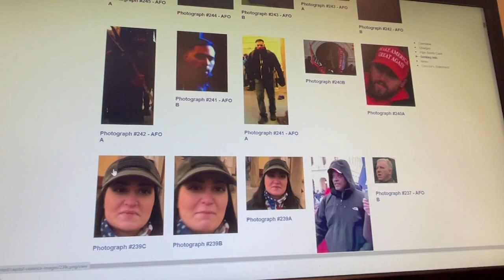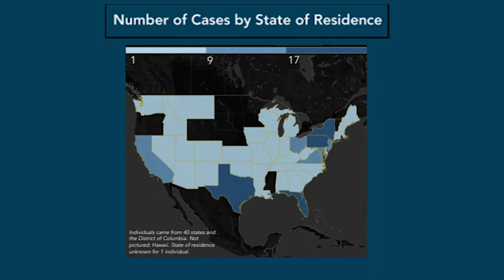New threat to blow up Capitol, even as militia suspects are rounded up | ABC7 Chicago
The revelation that authorities have knowledge of a new bombing plot targeting the Capitol came during testimony from acting U.S. Capitol Police Chief Yogananda Pittman.